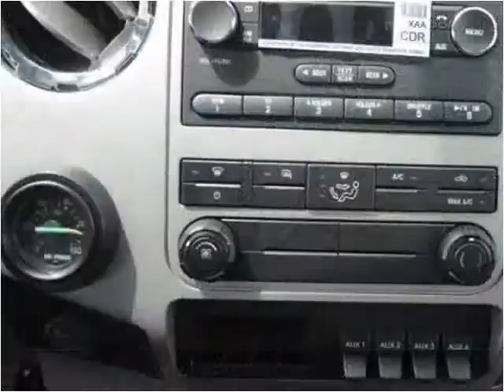2015 Ford F-650 New Cars Manassas VA